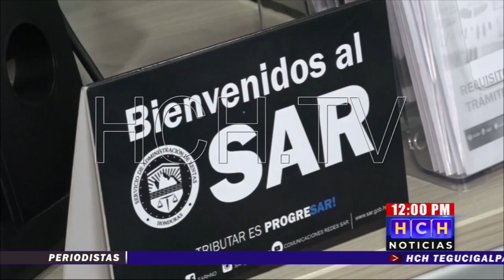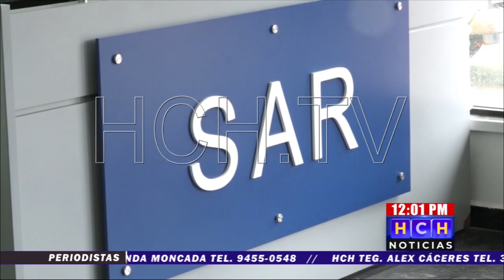El SAR cuenta con nueva ubicación en Tocoa, Colón